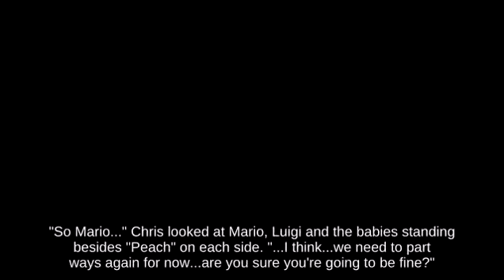OHKO Cloud using Smoke Ball attacks with Trophy